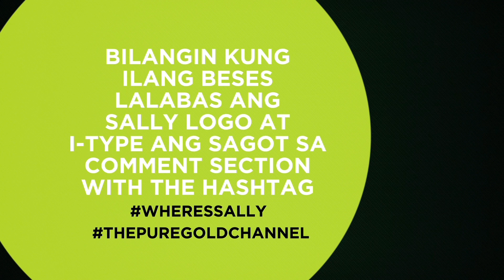The HAHA HOUR Episode 02 Highlights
Heto ang episode 2 ng The HAHA HOUR Comedy Show with funny man Mr. Alex Calleja and special guest Ms Kim Molina! Balikan ang mga moments na nagpa-HAHA-lakhak sa inyo! ;)

Panoorin ang mga videos dito sa Puregold YouTube Channel at hanapin si SALLY! 22 winners will get a chance to win P1,000 Gcash from Puregold!

Sample:
"I saw SALLY 10 times WheresSally ThePuregoldChannel"

Join na! Go find SALLY at baka kayo na ang isa sa mga mananalo! :)